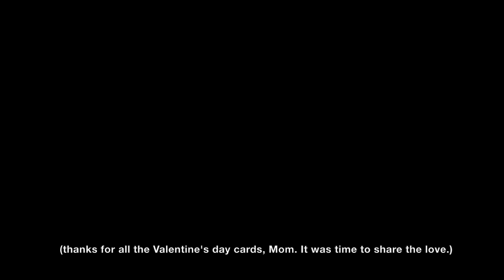Valentine's Surprise with Ali Spagnola and Jen Kyle Whalen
SONGS:
Pink Man vs Black Lover  by Clark and the Community
Happy Valentine's Day by Outkast
Love & Happiness by Al Green